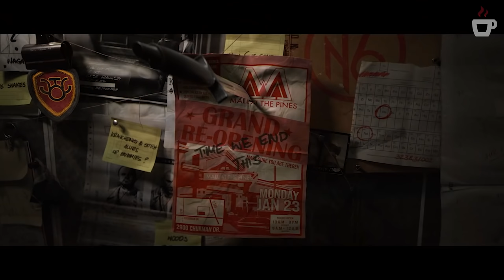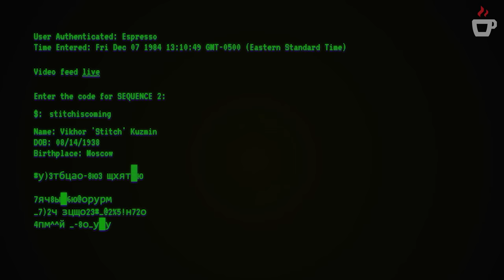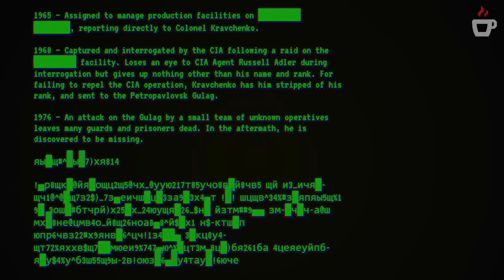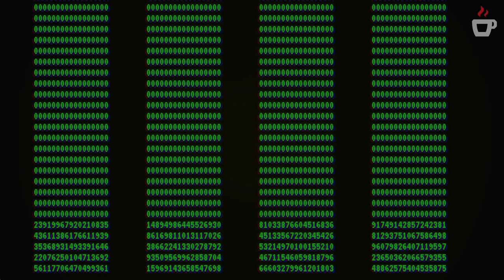Black Ops Cold War: SEASON 1 WARZONE MAP & NEW Content REVEALED (Cold War Season 1)